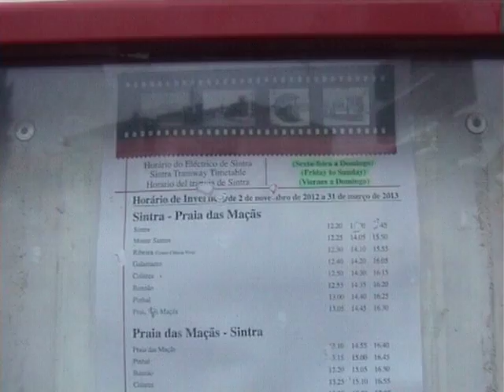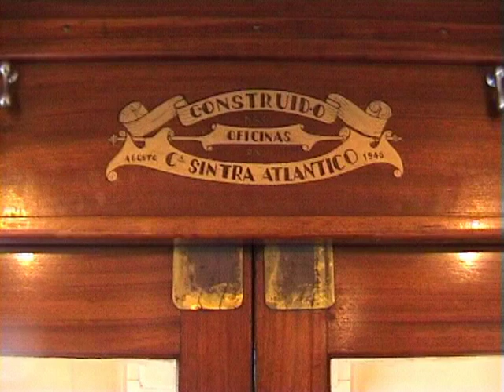Eléctrico Sintra - Praia das Maçãs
Die Eléctrico de Sintra ist eine Überlandstraßenbahnlinie zwischen Sintra und Praia das Maçãs 30 km von Lissabon entfernt am atlantischen Ozean gelegen, die hauptsächlich in der Sommersaison als Touristenattraktion verkehrt.
Die Scenen entstanden während einer Portugalstädtereise im November 2012.

O Eléctrico de Sintra é uma linha de eléctrico por terra entre Sintra ea Praia das Maçãs 30 km de Lisboa, situado no Oceano Atlântico, que atua principalmente na temporada de verão como uma atração turística.
As cenas foram feitas durante um city break Portugal em Novembro de 2012.

The Eléctrico de Sintra is an overland tram line between Sintra and Praia das Macas 30 km from Lisbon, located on the Atlantic Ocean that operates mainly in the summer season as a tourist attraction.
The scenes were taken during a city break Portugal in November 2012.

Eléctrico Sintra est, in libro de terrestri tram aciem inter Sintra et Praia Das Macas XXX km ab Ulissipone, quæ sita est in Oceano Atlantico operatur maxime in aestate, ut a Visitor urbis attractio.
Scaenae capta civitate per Lusitaniam confractus November MMXII.

El tranvía de Sintra es una línea de tranvía por tierra entre Sintra y Praia das Macas 30 km de Lisboa, situado en el Océano Atlántico, que opera principalmente en la temporada de verano como una atracción turística.
Las escenas fueron tomadas durante una escapada a Portugal en noviembre de 2012.

Le Eléctrico de Sintra est une ligne de tram terrestre entre Sintra et Praia das Macas 30 km de Lisbonne, situé sur l'Océan Atlantique qui opère principalement dans la saison d'été comme une attraction touristique.
Les scènes ont été prises lors d'un séjour en ville Portugal en Novembre 2012.

Tramvaiul de Sintra este o linie de tramvai pe uscat între Sintra și Praia das Macas la 30 km de Lisabona, situat pe Oceanul Atlantic, care operează în sezonul de vară ca o atracție turistică principal.
Scenele au fost luate în timpul unei city break Portugalia, în luna noiembrie 2012.

El tramvia de Sintra és una línia de tramvia per terra entre Sintra i Praia das Macas 30 km de Lisboa, situat en l'Oceà Atlàntic, que opera principalment a la temporada d'estiu com una atracció turística.
Les escenes van ser preses durant una escapada a Portugal al novembre de 2012.

De tram van Sintra is een overland tramlijn tussen Sintra en Praia das Macas 30 km van Lissabon, gelegen aan de Atlantische Oceaan, die voornamelijk actief in het zomerseizoen als een toeristische attractie.
De scènes werden genomen tijdens een stedentrip Portugal in november 2012.

Tramwaj Sintra jest linia tramwajowa lądową między Sintra i Praia das Macas 30 km od Lizbony, znajduje się na Oceanie Atlantyckim, która działa głównie w sezonie letnim jako atrakcja turystyczna.
Sceny zostały wykonane podczas miasta przerwy Portugalii w listopadzie 2012 roku.

Trem dari Sintra merupakan jalur trem darat antara Sintra dan Praia das Macas 30 km dari Lisbon, yang terletak di Samudra Atlantik, yang terutama beroperasi di musim panas sebagai daya tarik wisata.
Adegan yang diambil selama istirahat kota Portugal pada bulan November 2012.

Die trem van Sintra is 'n aanlandige tram lyn tussen Sintra en Praia das Macas 30 km van Lissabon, geleë op die Atlantiese Oseaan, wat hoofsaaklik bedryf in die somer seisoen as 'n toeriste-aantreklikheid.
Die tonele is geneem tydens 'n stad break Portugal in November 2012.